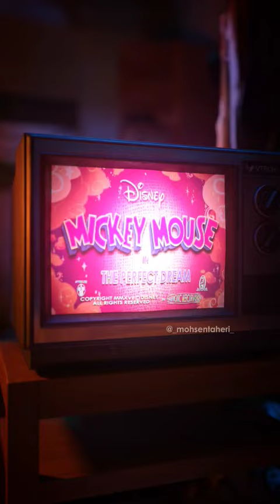Free Palestine🇵🇸💔palestine freepalestine freepalestine🇵🇸